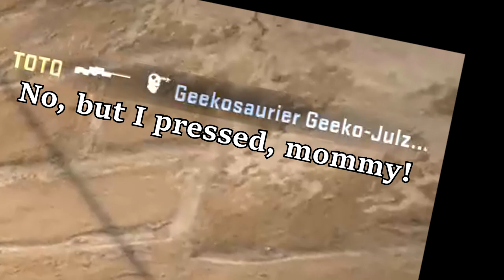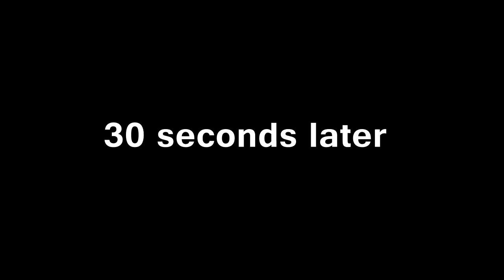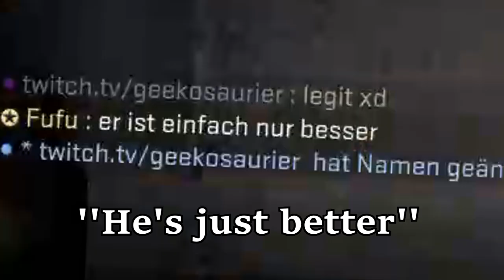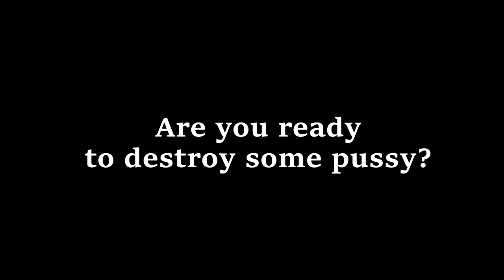Having a legit hacker in your team on CSGO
Stuff about the hacker starts happening at 6:58
Better think before you call hacker without knowing what a hacker might actually play like, kek

Sources:
Shaw - no man's hot (the ting goes)
Ave Maria song
Peter Griffin counting to 3
Western Sound Effect
Cheeki Breeki Russian Hardbass
Molested jokes from Fitz channel
flute fail - Harry Potter
woah by Chris Patston
conniptions - Dark Souls III
Soviet Anthem
Sceneable - we need communism
DOOR STUCK!!
Kenshiro - ATATATATA

100 subscribers - channel got geledet as I was uplaoding this vid so I cannot credit him anymore, wanted to check his name and whoops, gone

Fuck the schedule! IMMA POST THIS TODAY!